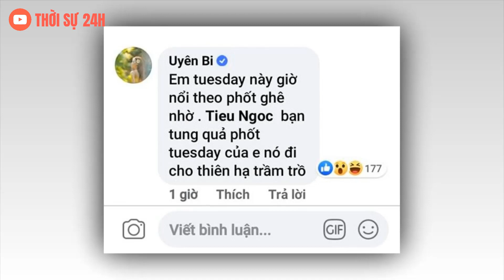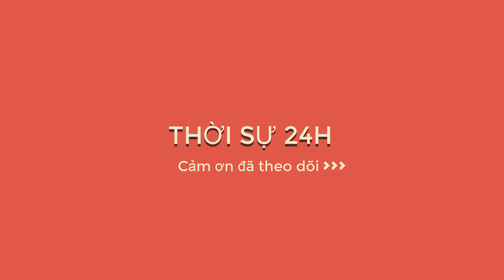Bị tố là Tuesday chuyên lừa tình, Hotgirl trứng rán cần mỡ lên tiếng thanh minh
▶ Các bạn đang nghe tin : Bị tố là Tuesday chuyên lừa tình, Hotgirl trứng rán cần mỡ lên tiếng thanh minh

Nếu có thắc mắc gì về nội dung cũng như những vấn đề khác liên quan xin hãy thông báo với chúng qua hòm thư điện tử chúng tôi sẽ giải quyết ngay lập tức.